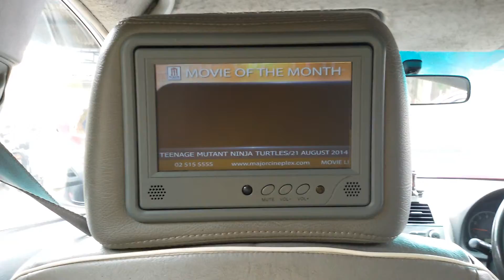Major Ninja Turtles August 2014 #1